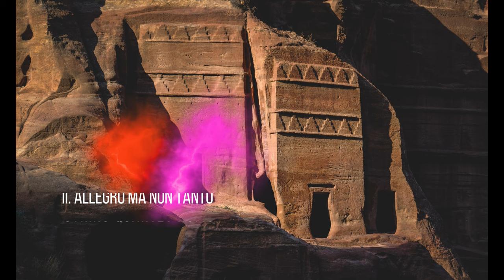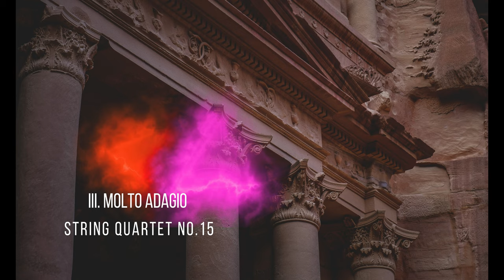ベートーヴェン：弦楽四重奏曲 第15番 イ短調 作品132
In this video, we explore Ludwig van Beethoven's String Quartet No. 15 in A minor, Op. 132, which was written in 1825. This Brahms-inspired work is full of beauty and emotion. We'll take a close look at the composition and discuss the unique features that make this particular quartet iconic.

If you're a fan of classical music, then you'll want to check out this video. We'll discuss the composition, the importance of the work, and the unique features that make this quartet one of Ludwig van Beethoven's most iconic pieces. So pull up a chair and let's get lost in the beauty of this String Quartet No. 15!

00:00 1. Assai sostenuto
09:25 2. Allegro ma non tanto
16:14 3. Molto adagio
37:51 4. Alla marcia, assai vivace
40:11 5. Allegro appassionato

《弦楽四重奏曲 第15番 イ短調》作品132は、ベートーヴェンが1825年に作曲した室内楽曲。同年11月6日にシュパンツィヒ四重奏団によって初演された。5楽章で構成されている。《第12番》、《第13番》と同じく、ニコライ・ガリツィン伯爵に献呈された。作曲順は第12番の次で第13番よりも前である。

曲の構成
1824年より第1楽章と終楽章のスケッチが進められ、この時点ではベートーヴェンは通常の4楽章構成を考えていたようである。しかし病気のために作曲が中断され、快復して再着手した際に、リディア旋法による第3楽章が挿入された。

第1楽章 Assai sostenuto - Allegro
イ短調、序奏つきソナタ形式
《第14番》と同じく、短いながらも緩やかな序奏が、作品全体と《大フーガ》にも登場する動機の基礎となる。第1楽章の異例な楽曲構成について、ロジャー・セッションズは、標準的なソナタ形式とは違って呈示部が三重構造になっていると論じた。

第2楽章 Allegro ma non tanto
イ長調、三部形式
《交響曲第3番》以来ベートーヴェンが繰り返してきたスケルツォというよりも、むしろトリオつきのメヌエットというべきである。トリオは、主音（ここではラ）の保続音の上に旋律が奏でられるため、ミュゼットを思い起こさせる。

第3楽章 "Heiliger Dankgesang eines Genesenen an die Gottheit, in der lydischen Tonart" Molto Adagio - Andante
ヘ調のリディア旋法、五部形式
「リディア旋法による、病より癒えたる者の神への聖なる感謝の歌」と題された、最も長い楽章。全体のクライマックスに位置している。ゆっくりとしたヘ調の教会旋法による部分と、より速めの「新しい力を得た"Neue Kraft fühlend" 」ニ長調の部分の交替で構成される。この楽章は、ベートーヴェンが恐れていた重病から快復した後に作曲されたため、上記のような題名が付された。

第4楽章 Alla Marcia, assai vivace (attacca)
イ長調、二部形式
短い間奏曲。行進曲風の前半部ののちに、レチタティーヴォ風の楽句があり、すぐに終楽章につながっている。
第5楽章 Allegro appassionato - Presto
イ短調、ロンド形式

ベートーヴェンのスケッチ帳には、イ短調のロンド主題に似た主題があり、これは当初は、《交響曲第9番》の、放棄された器楽による終楽章のつもりだったらしい。二段構えのコーダにおいてイ長調に転じて終わる。